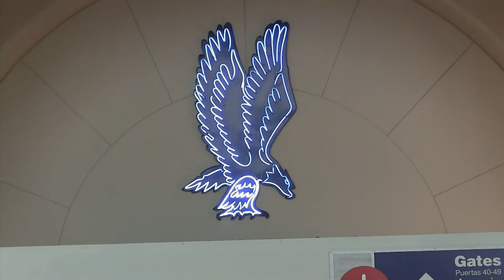L.A. Reid Has No Time For Photos At LAX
Wednesday, August 14, 2013 - L.A. Reid tries to breeze passed the photographers at LAX but reluctantly chats them up in Los Angeles, CA.